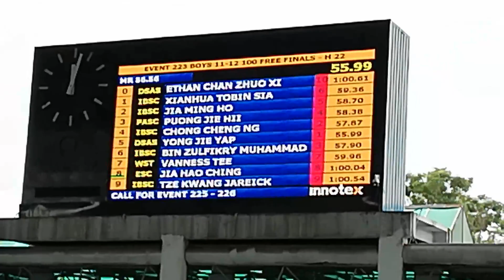100m Freestyle Boy 11-12 Hii Puong Jie , Yap Yong Jie, Samuel Ching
President Cup 2019